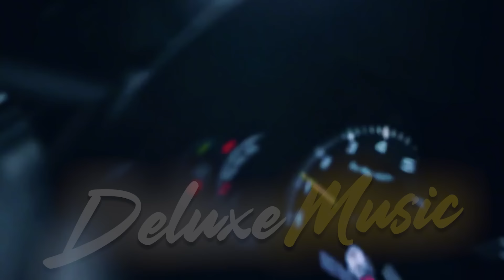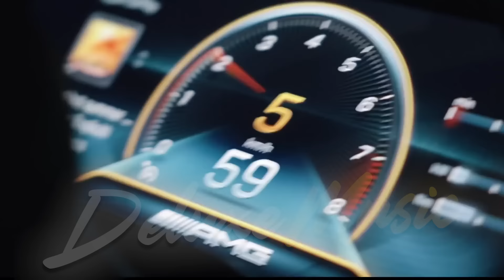VIET DEEP 2024 - MIXTAPE BIẾT NÓI LÀ TẠI SAO REMIX - CHILL 8X9X - GIỮA HAI TA LÀ GÌ ĐÂY EM ƠI REMIX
© Bản quyền Video thuộc về Deluxe Music
© Copyright by Orinn Remix  ☞ Do not Reup